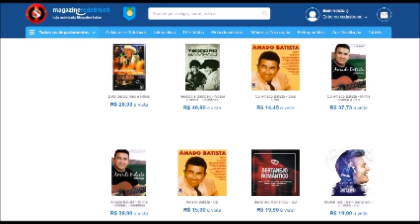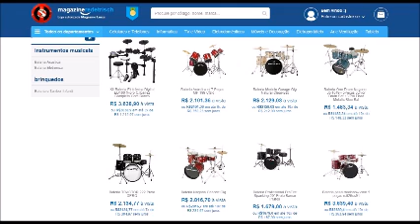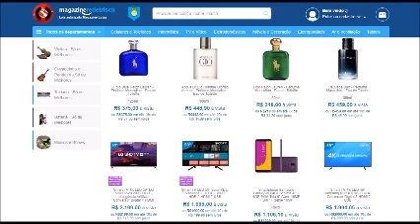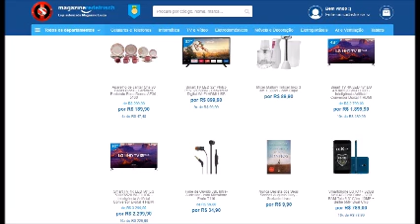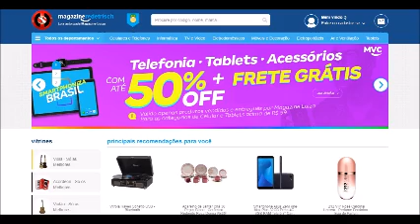Tião Carreiro e Pardinho - Saudades & Lembranças Vol.8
♠ ♠ COMPARTILHE ♠ ♠